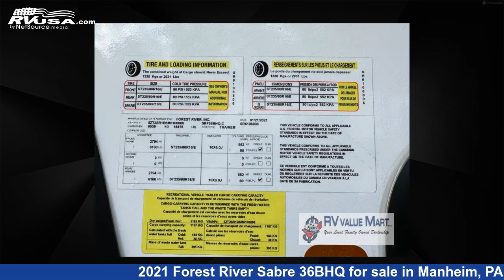Marvelous 2021 Forest River Sabre Fifth Wheel RV For Sale in Manheim, PA | RVUSA.com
This 2021 Forest River Sabre 36BHQ is a Fifth Wheel RV. It is located in Manheim, PA 17545 and is offered for sale by RV Value Mart. This Used Forest River Is 42' 0" in length and features sleeps 7, Slideout, and 49 gal fresh water capacity. The floorplan layout of this Fifth Wheel features Front Bedroom, Kitchen Island, Loft, Outdoor Kitchen, Rear Living Area.